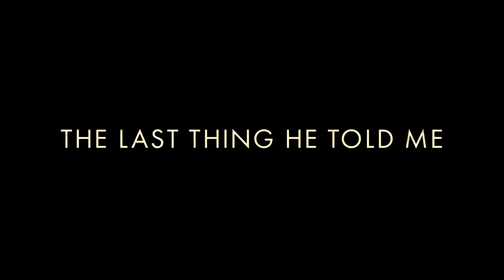THE LAST THING HE TOLD ME Trailer (2023) Jennifer Garner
Hannah must forge a relationship with her 16-year-old stepdaughter, Bailey, to find why her husband has mysteriously disappeared.
First episode date: April 14, 2023 (USA)
Network: Apple TV+
Based on: The Last Thing He Told Me; by Laura Dave
Created by: Laura Dave; Josh Singer
Directed by: Olivia Newman
Comedy, Kids & Family, Animated Films, Blockbusters, Marvel Movies, Action Movies, sci-fi & Fantasy Flicks... Don't miss the latest movie and blockbuster trailers